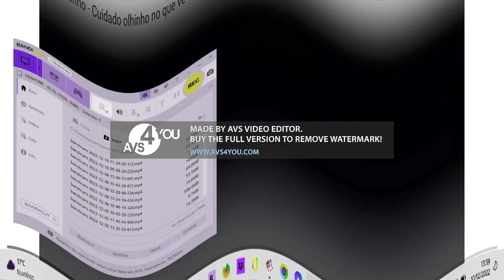Sad if youre happy and you know clap your hands greek